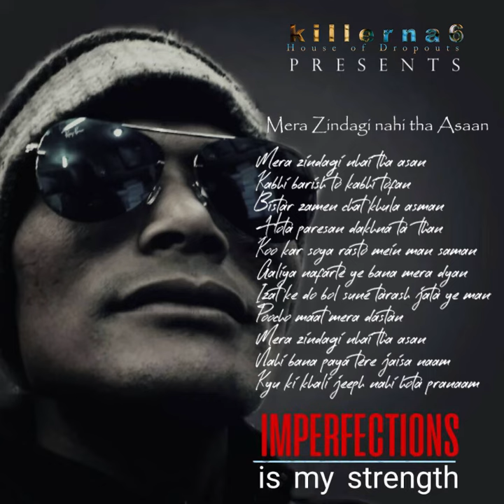Mera zindagi nahi tha Asaan || Hindi Rap || Manna sangma Off!cial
Mera zindagi nahi tha Asaan || Hindi Rap || Manna sangma Off!cial || @killerna6studio

lyrics -- Mera zindagi nhai tha asan
Kabhi barish to kabhi tofan
Bistar zamen chat khula asman
Hota paresan dakhna ta  than
Koo kar soya rasto mein man saman
Galiya nafarte ye bana mera dyan
Izat ke do bol sune tarash jata ye man
Poocho maat mera dastan
Mera zindagi nhai tha asan
Nahi bana paya tere jaisa naam
Kyu ki khali jeeph nahi hota pranaam